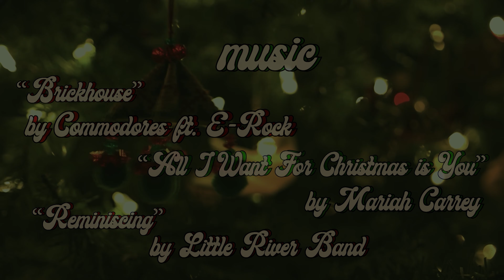"Christmas With The Calendar Kings" || ACTION-COMEDY SHORT FILM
Eric, Alex, and Dolan...The Calendar Kings,

find themselves in the midst of a dance competition...
Whilst seeking nutrition, they went on a mission...

For that night, the dough was in sight...
A crust that crunched with delight, even if they got in a fight...
Everything was gonna be just alright.

00:00:00 - Chapter I - "Gertrude, Play Barry White"
00:02:53 - Chapter II - "Nail This"
00:03:37 - Chapter III - "24 Min Ago..."
00:05:05 - Chapter IV - "Punk Ass Bitch"
00:05:43 - Chapter V - "Rage Levels Exceeding MAX CAPACITY!"
00:09:45 - Chapter VI - "El Fuego"
00:10:52 - Chapter VII - "Crisp Cum & Melon"
00:11:33 - Chapter - VIII - "The Calendar Kings"